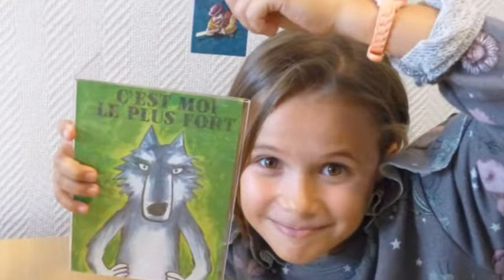Samedi d' jouer